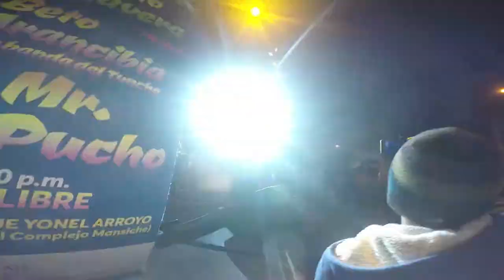Mr. Pucho - Porno show (Invasión Tropical 2017)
Vídeo de Mr. Pucho en Invasión Tropical 2017, evento organizado por la Gerencia de Educación, Cultura, Juventud, Deportes y Biblioteca de la Municipalidad de Trujillo